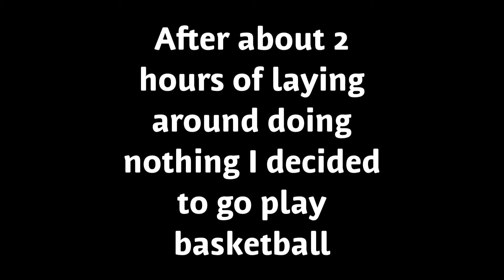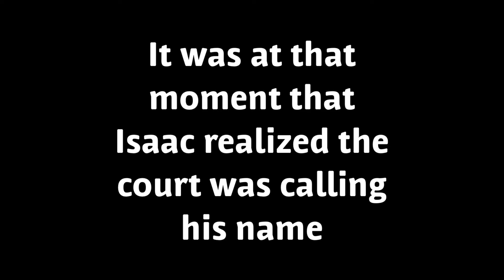WE DIDN’T FLY TO PHEONIX